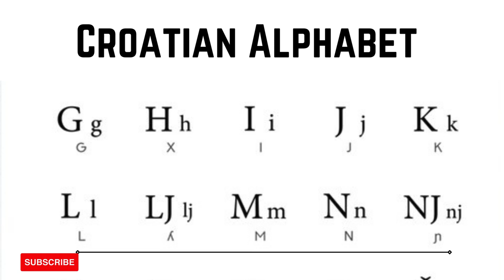Learn Croatian Alphabet || Croatian Language || How to learn Croatian language in nepali